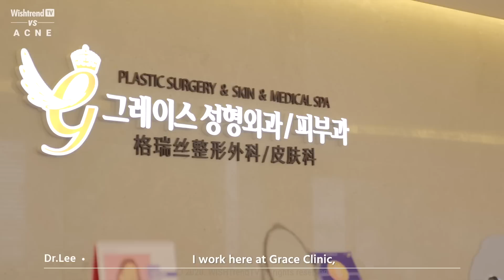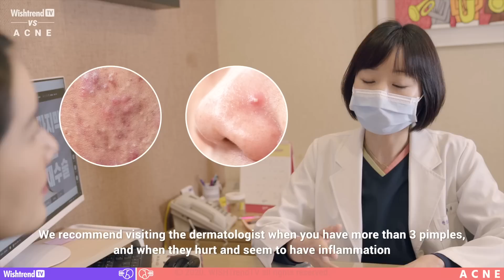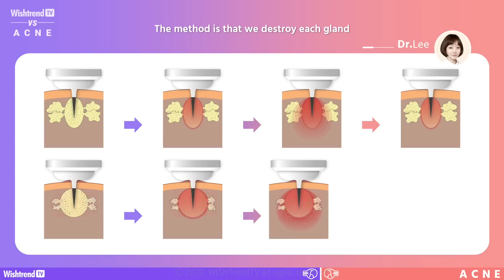All About Dermatologist-Approved Acne Treatments: From Oral Medication to Lasers | Part 3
In Part 3, we talked about medication, lasers, and after-treatment skincare for acne! We learned about treatments you might be interested in if you’ve struggled with acne for a long time, and this can actually eradicate the chance of getting pimples again! Let’s go and see what dermatological acne care is all about through this video!

** This video was produced under caution against the spread of COVID-19.

🎁 BOOK YOUR K-BEAUTY TREATMENTS
Where to book the best beauty and wellness treatments in Seoul

▶ Check out our current promotions and deals we have on Wishtrend.com!

▶FEATURED PRODUCTS
👍 Skincare Routine for Post-Acne Treatments
[BY WISHTREND] Acid-duo 2% Mild Gel Cleanser

👍 Acne Removal Kit, Curated From Wishtrend TV
Correcting Post Acne Pigmentation Clearing Kit

Want to tune in to while you're on the go and running low on data? No worries. Listen to our podcast!